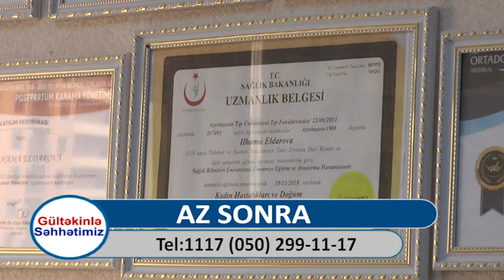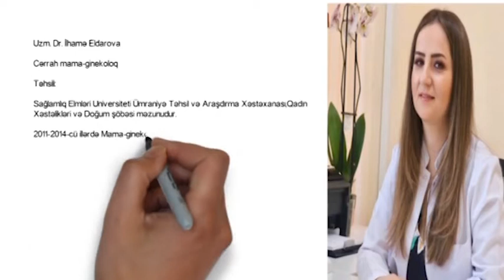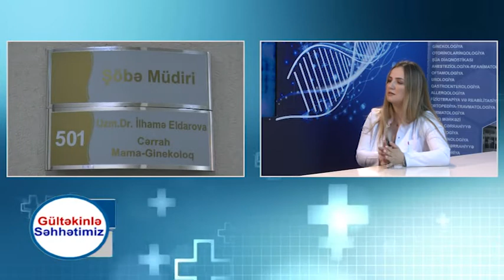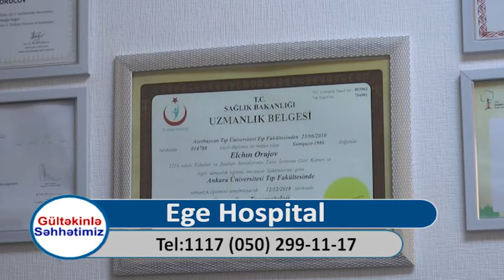Hamiləlikdə tez-tez rast gəlinən problemlər hansılardır?